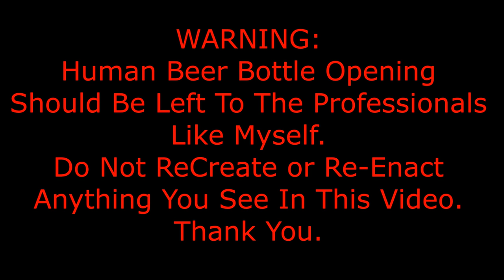The Human Bottle Opener (Opening 45 Beer Bottles Using My Teeth) | L.A. BEAST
WARNING: DO NOT ATTEMPT ANYTHING SEEN IN THIS VIDEO. YOU HAVE BEEN OFFICIALLY WARNED. THANK YOU.